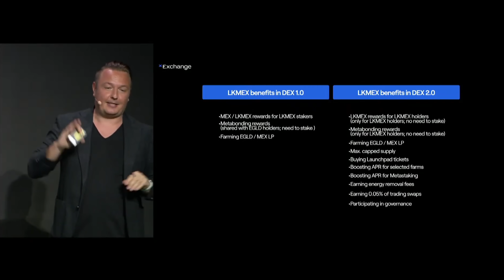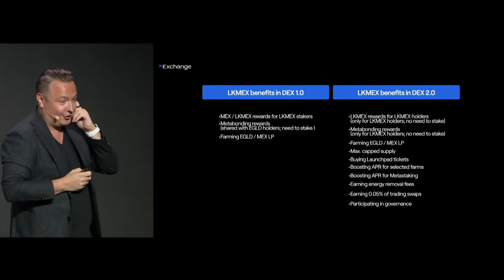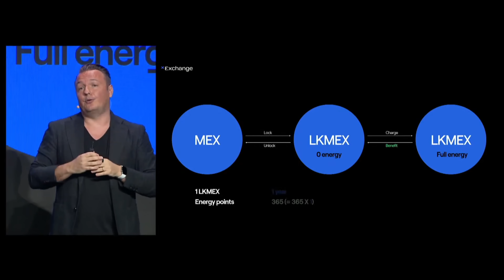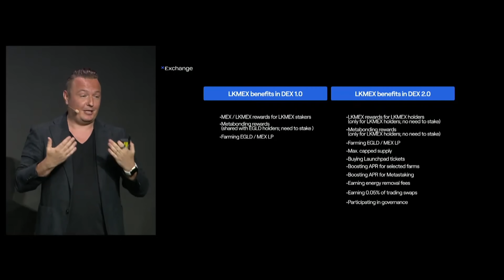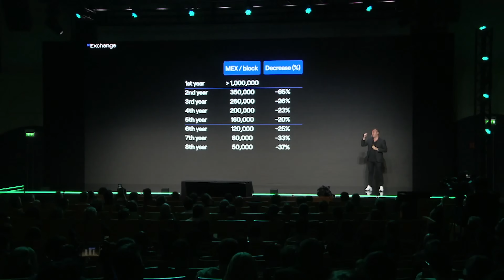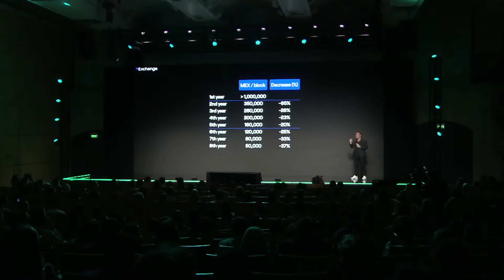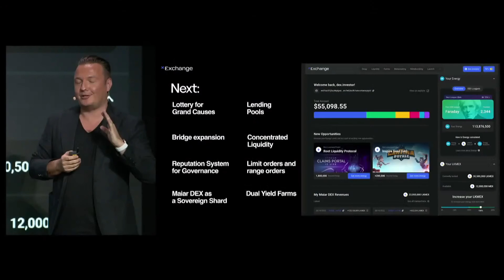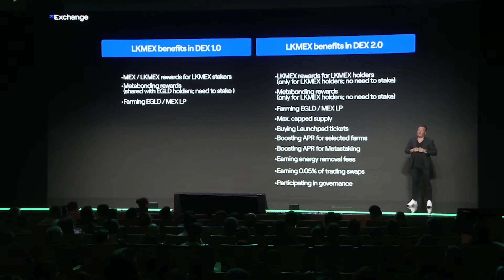MEX și LKMEX 2.0 - Tot ce trebuie sa știi cu Lucian Todea